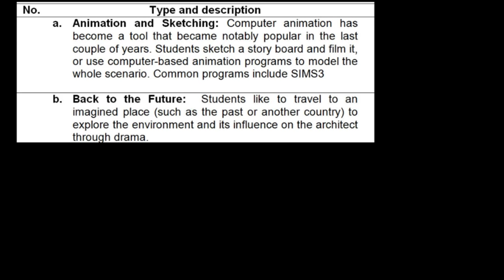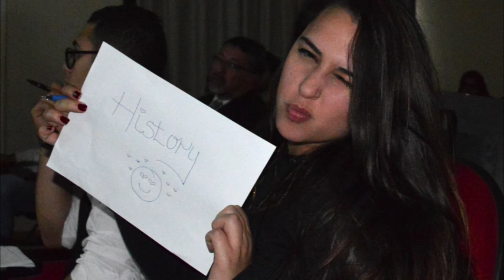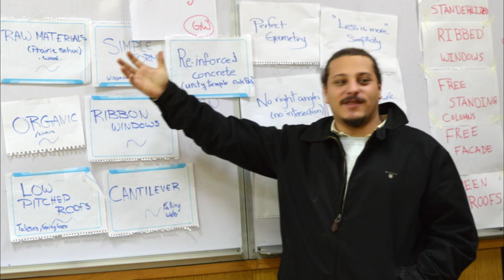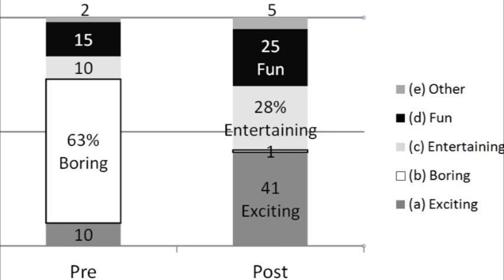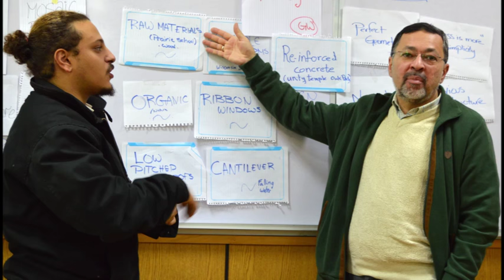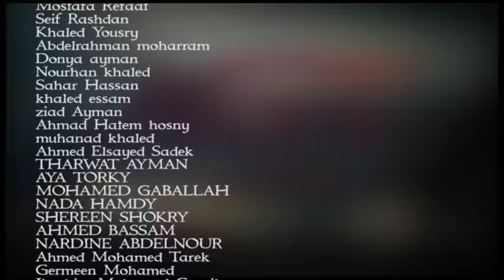AGT6 - History Making History Saga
Video of the students engaged in the course of History of Architecture using drama.
Produced by Mostafa El-Shamy